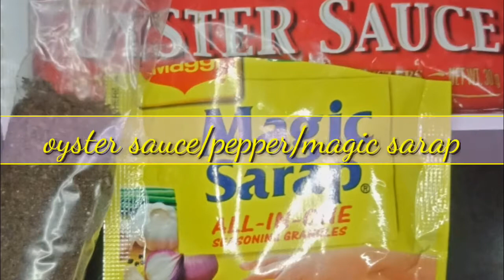How to Cook: Homemade Beef Lumpia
Hello guys nagluluto po ako ng beef lumpia...Eto po yung ingredients.

Ingredients:
1/4 Ground beef
2 pcs egg
2 pcs carrots
2 onions
5 garlic
3bell pepper
1/4flour/cornstarch
1 pack lumpia wrapper
1pc magic sarap
2pcs oyster sauce
water
1/4cooking oil